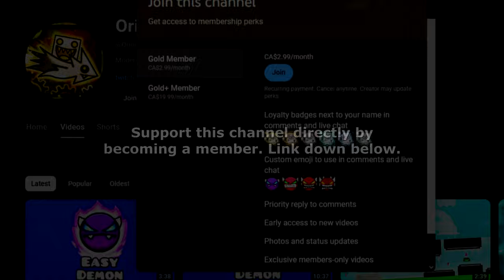BACK ON DASH | 1ST 2.207 EVENT LEVEL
Level: "Back On Dash" by AudieoVisual
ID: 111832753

Recording Software:
1) Dxtory
2) OBS Studio